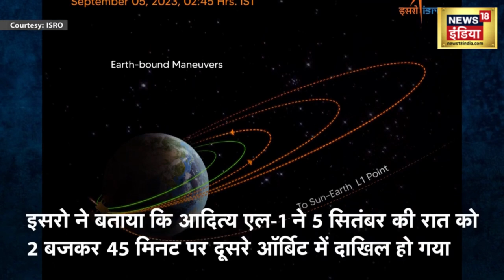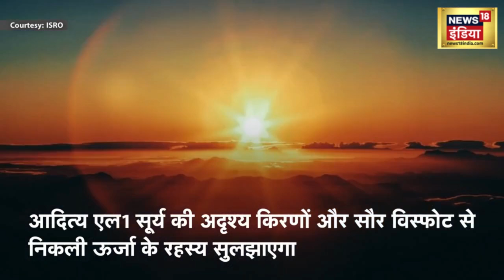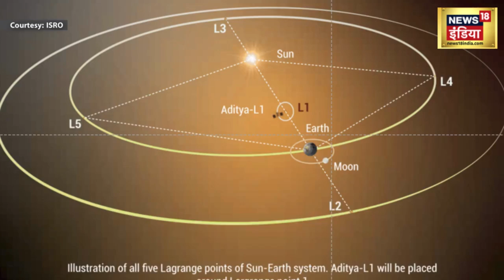Aditya-L1 Mission: सूरज की ये 6 रियल आवाज सुनकर वैज्ञानिकों के उड़े होश || ISRO Solar Mission । N18V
A big update has come out regarding Aditya L-1 which was launched on September 2. ISRO told that Aditya L-1 has changed its orbit. It has moved from an orbit of 235x19500 km to an orbit of 245x22459 km. This activity of Suryaan can also be called the first jump towards the Sun.

दो सितंबर को लाॅन्च किए गए आदित्य एल-1 को लेकर बड़ा अपडेट सामने आया है. इसरो ने बताया कि आदित्य एल-1 ने अपनी कक्षा बदल ली है. यह 235x19500 किमी की कक्षा से 245x22459 किमी की कक्षा में आ गया है. सूर्ययान की इस गतिविधी को सूर्य की ओर पहली छलांग भी कहा जा सकता है.